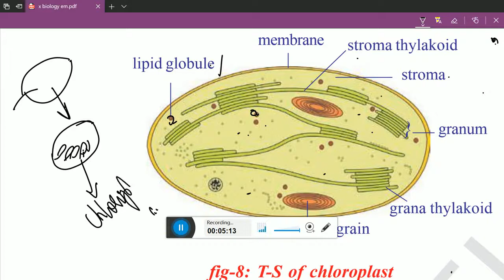Structure of a Chloroplast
Chloroplast Definition
“Chloroplast is an organelle that contains the photosynthetic pigment chlorophyll that captures sunlight and converts it into useful energy, thereby, releasing oxygen from water. “

What is a Chloroplast?
Chloroplasts are found in all green plants and algae. They are the food producers of plants. These are found in the guard cells located in the leaves of the plants. They contain a high concentration of chlorophyll that traps sunlight. This cell organelle is not present in animal cells.

Chloroplast has its own DNA and can reproduce independently from the rest of the cell. They also produce amino acids and lipids required for the production of chloroplast membrane.